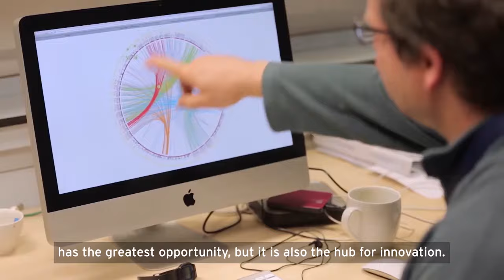How artificial intelligence is helping Great Ormond Street Hospital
In this video, Tom Winstanley of @nttdatainc  talks about how the firm are using a range of different techniques around artificial intelligence, including machine learning to predict medical outcomes and conversational interfaces to improve the experience of children in hospitals such as @GOSHCharity.

The UK is the biggest MedTech market in Europe and as such provides an expert clinical and research partner operating at scale, supporting global evidence development. Basing your business in the UK means is no easier place to connect with your customers, collaborators, supply chain and innovation partners.

To find out how you can invest in the UK,